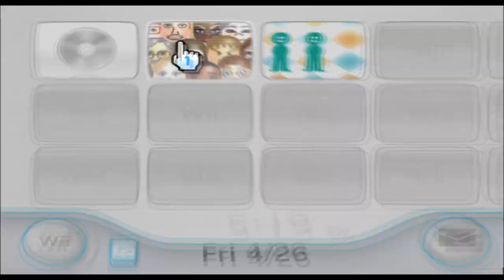Ken Katayanagi - Scott Pilgrim vs. the World - Mii 2087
(suggested by modernchemical)

2087/10100

Plaza: 99

Parade: 1986